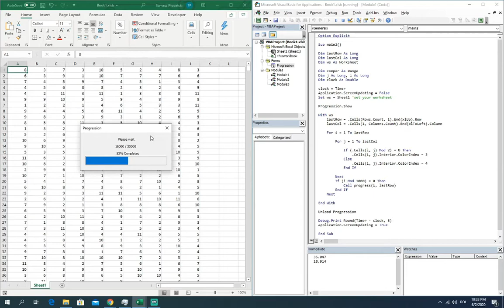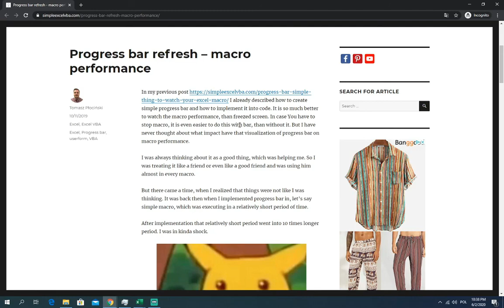Progress bar vs macro performance - Simple Excel VBA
In the previous video I showed You my simple example of progress bar and talked about its advantages. But we didn't talk about its impact on macro itself and this is the topic of this video.